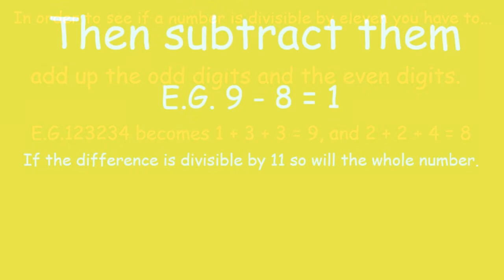Math Trick 4 - Divisibility Test (11)